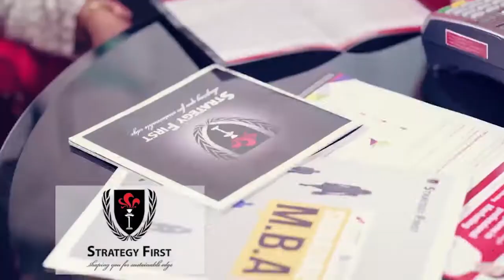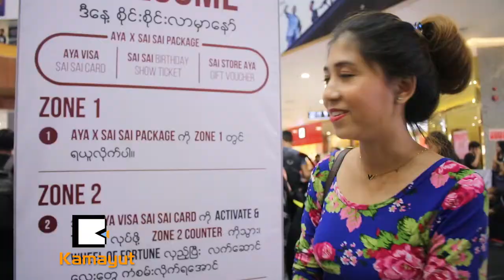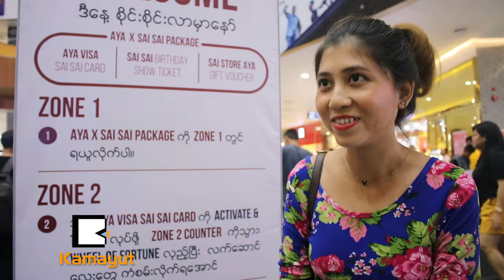ႀကိတ္ႀကိတ္တိုး စည္ကားခဲ့တဲ့ AYA VISA SAI SAI Card မိတ္ဆက္ပြဲႀကီး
ႀကိတ္ႀကိတ္တိုး စည္ကားခဲ့တဲ့ AYA VISA SAI SAI Card မိတ္ဆက္ပြဲႀကီး (Infomercial)

AYA VISA SAI SAI Card မိတ္ဆက္ပြဲႀကီးကို မတ္လ ၃၀ ရက္ေန႔က Myanmar Plaza Promotion Area မွာ က်င္းပခဲ့ပါတယ္။